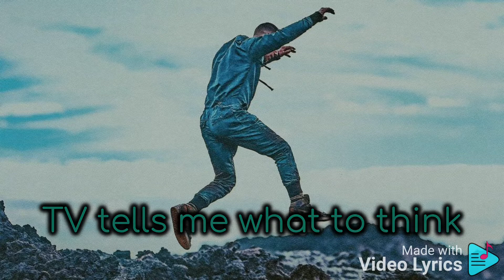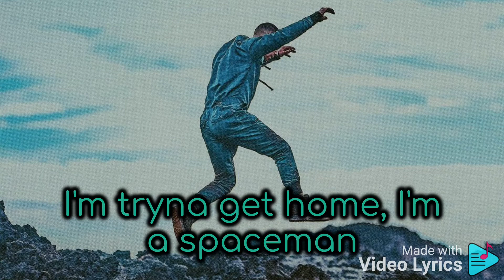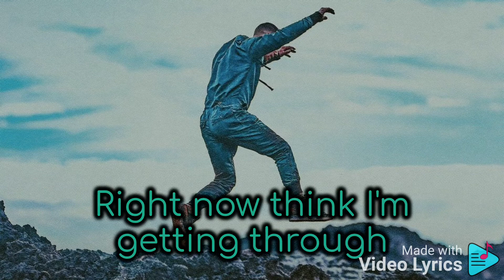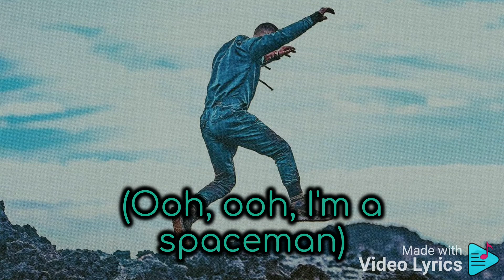Nick Jonas - Spaceman (Lyrics)